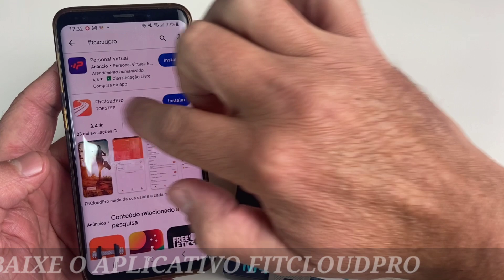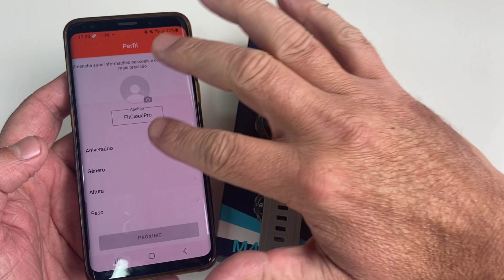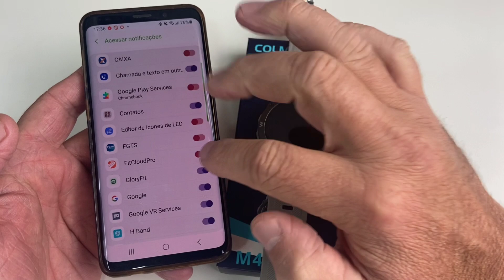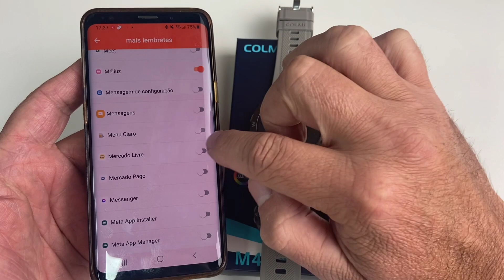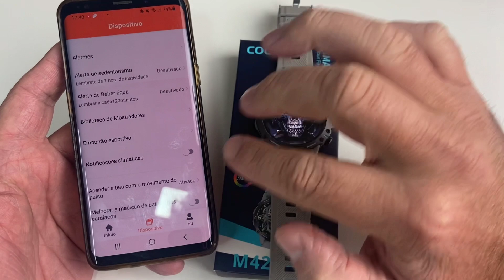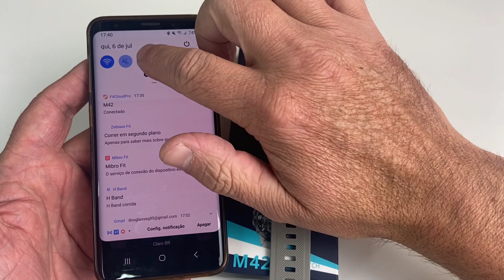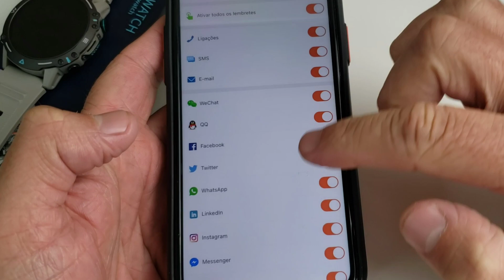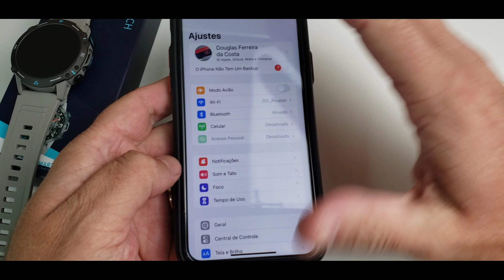COMO CONECTAR SMARTWATCH COLMI M42 NO APLICATIVO FITCLOUDPRO - É POR ISSO QUE NÃO CHEGA MENSAGENS!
NESTE VÍDEO MOSTRO COMO FAZER A CONEXÃO E A CONFIGURAÇÃO DO SMARTWATCH COLMI M42 NO APLICATIVO FITCLOUDPRO DA FORMA CERTA, MUITAS PESSOAS NÃO FAZEM CORRETAMENTE E ACABAM NÃO RECEBENDO AS NOTIFICAÇÕES DE TODOS OS APLICATIVOS COMO BANCOS, WHATSAPP BUSINESS E OUTROS.

SE QUISER COMPRAR SMARTWATCHS E OUTROS PRODUTOS AQUI NO BRASIL, ENTRE EM CONTATO COM A NOSSA LOJA, DG* ROUPAS E ACESSÓRIOS. ESTAMOS TE ESPERANDO.😉